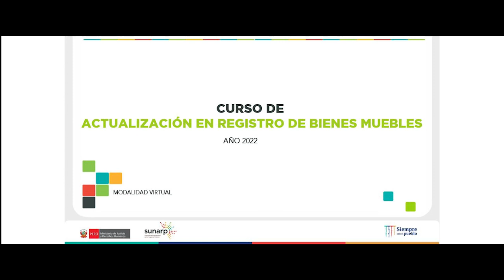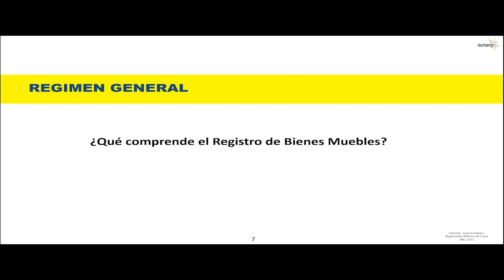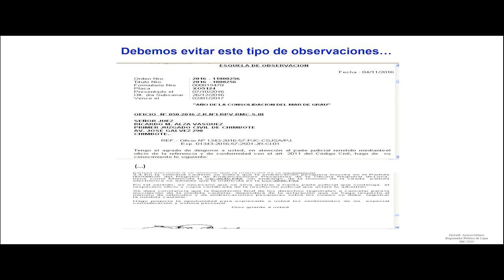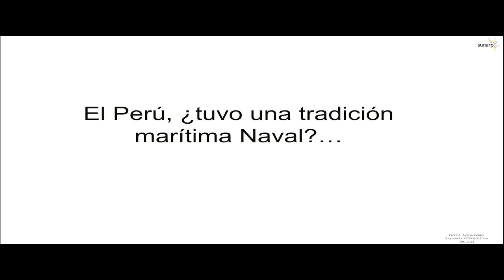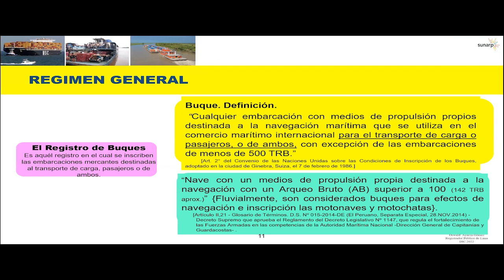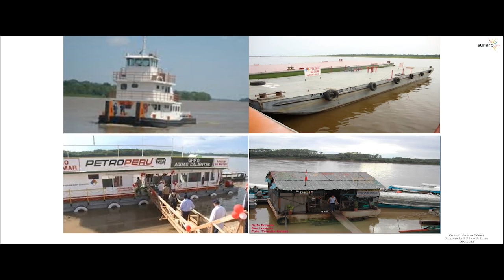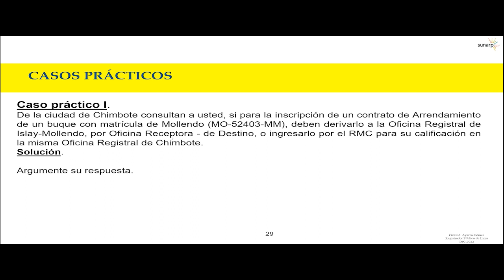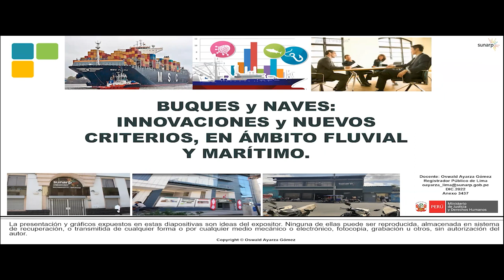Curso Bienes Muebles (día 5) Abog. OSWALD AYARZA GÓMEZ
Subdirección de Capacitación Registral